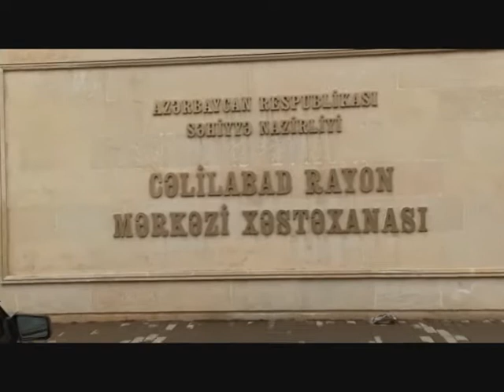Öz başnalıq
Ölkədə baş vermiş rüşvət və korrupsiyanın pik həddi